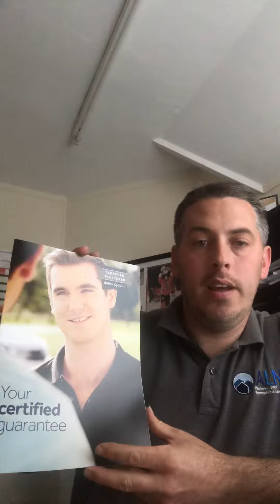23 May 2019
British Gypsum approved contractors